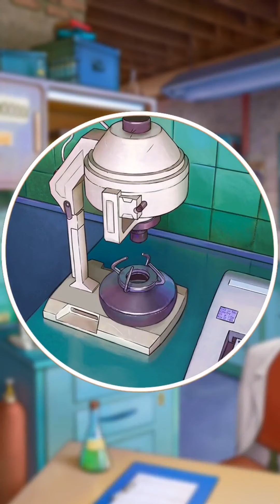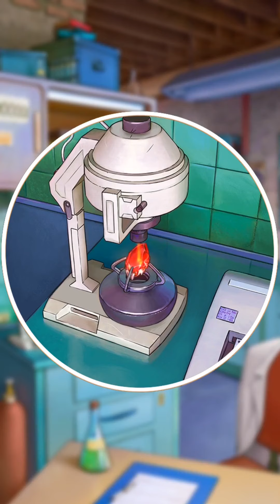Riddleside Fading Legacy - Mystery match 3 puzzle - Ep 2 (no commentary)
Your uncle Henry Walker, a renowned detective, has vanished without a trace. Escape your everyday life, make the journey to Nightfall, and find him! Set your mind to investigating this mystery. Collect clues and solve criminal cases, murders, and mystical puzzles. Complete match 3 levels and examine the crimes and secrets of Nightfall from all sides! But watch out: this hidden small town is not what it seems.